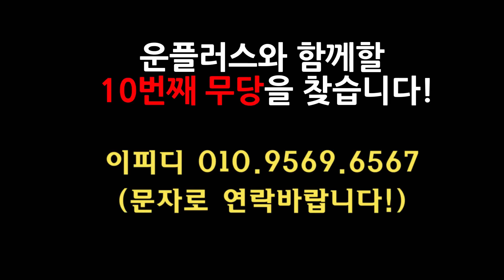죄송합니다.. 이 여자 곧 죽습니다.. 촬영인걸 숨기고 김건희 사주만 넣자.. 윤석열 탄핵되고 같이 잡혀간다?! 경남 재벌가 010.3723.3050 유명한점집 용한점집 운플러스